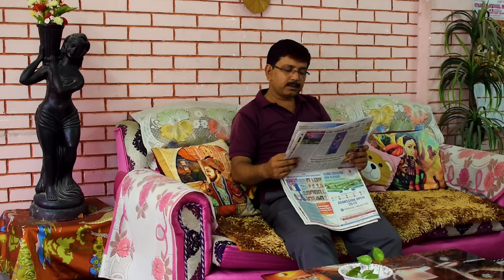ହୋଲି ଲଗାଇଲା କଳା ଦାଗ ଅପହରଣ ଆଉ ଦୁ*ର୍ମ ର ଘଟଣା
odia serial tori pain to pain
odia serial tori pain to pain today full episode